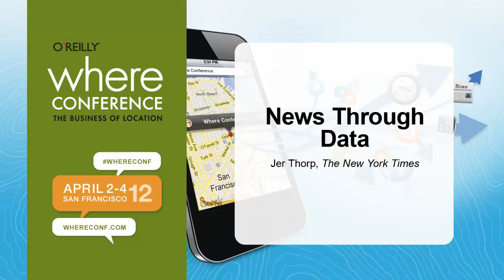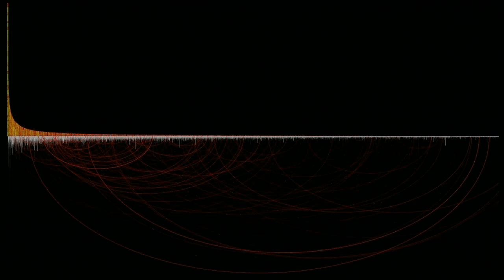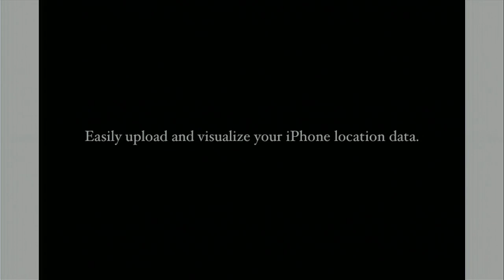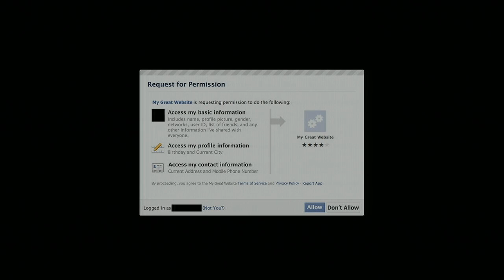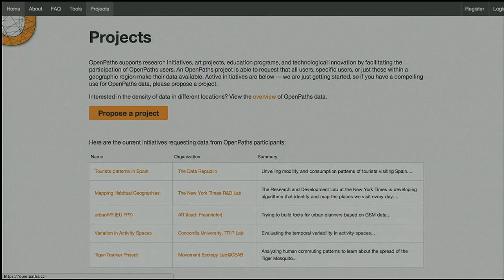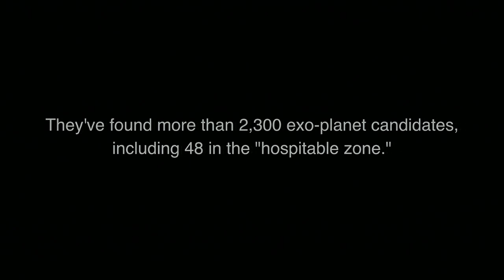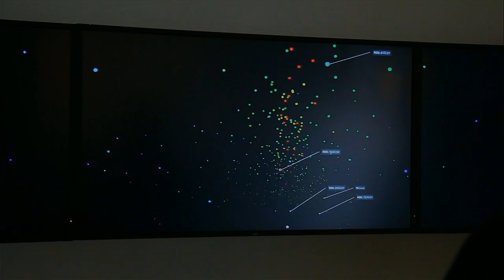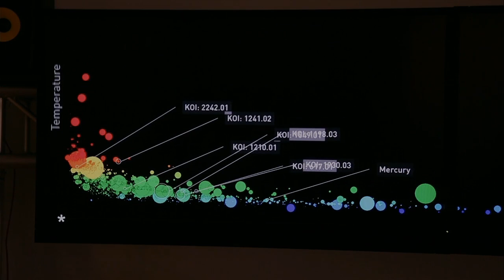Where 2012, Jer Thorp, "News Through Data"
Jer Thorp

Data Artist in Residence, The New York Times

Jer Thorp is an artist and educator from Vancouver, Canada, currently living in New York. A former geneticist, his digital art practice explores the many-folded boundaries between science and art. Recently, his work has been featured by The New York Times, The Guardian, BusinessWeek and the CBC.

Thorp's award-winning software-based work has been exhibited in Europe, Asia, North America, South America, and Australia and all over the web.

Jer has over a decade of teaching experience, in Langara College's Electronic Media Design Program, at the Vancouver Film school, and as an artist-in-residence at the Emily Carr University of Art and Design. Most recently, he has presented at Carnegie Mellon's School of Art, at Eyebeam in New York City, and at IBM's Center for Social Software in Cambridge.

Jer's unique collection of organic Flash experiments and generative artworks, has won numerous awards and has been featured in many art and design publications, both online and in print. Jer is a contributing editor for Wired UK.

He is currently Data Artist in Residence at the New York Times.